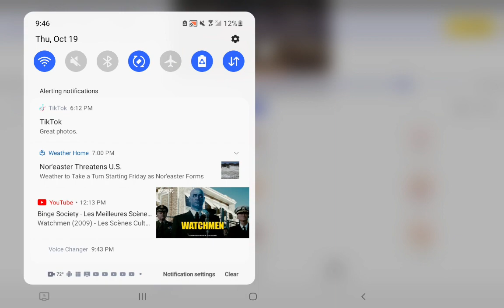October 19, 2023